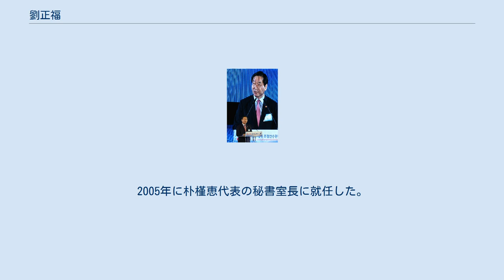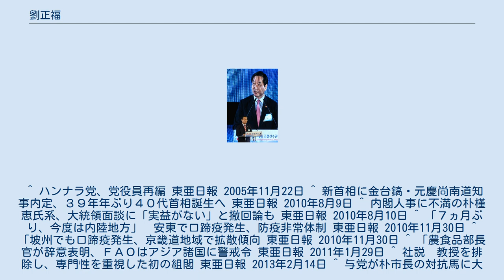劉正福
劉 正福（ユ・ジョンボク、1957年6月16日 - ）は、大韓民国の政治家。
59代農林水産食品部長官、13代安全行政部長官長官、仁川広域市長（民選6期）などを歴任。
17代・18代・19代国会議員。
朴槿恵の最側近とされる。
 1979年に行政高等考試に合格する。
1981年に学士士官第1期として少尉に任官され、1984年に中尉で満期除隊した。
 1995年に行われた、第1回全国同時地方選挙で金浦郡守に立候補し当選。
第2回全国同時地方選挙では郡から市に昇格した金浦市長選挙に、新政治国民会議候補として立候補し当選した。
第3回全国同時地方選挙で落選。
 2004年4月に行われた、第17代総選挙で金浦市選挙区からハンナラ党候補として出馬し、当選した。
2005年に朴槿恵代表の秘書室長に就任した。
朴槿恵からの信頼が厚く、新朴槿恵派とされる。
 2008年4月に行われた、第18代総選挙で再選。
2010年8月に李明博大統領が行った内閣改造で、農林水産食品部長官に新朴系として唯一、指名された。
この偏った人事は新朴系に不利となり、多くの批判が出たが、事前に大統領から朴槿恵に相談があったとの意見もあった。
同年11月には、慶尚北道安東市、京畿道楊州市・坡州市などで口蹄疫が発生し、防疫対策を指揮した。
国連食糧農業機関にここ半世紀で最悪と言われるなど批判を浴びた口蹄疫問題の責任をとり、2011年1月に問題が解決してから辞職すると宣言し、6月に辞職した。
 2012年4月に行われた、第19代総選挙でセヌリ党から立候補し、当選した。
2013年2月に朴槿恵が大統領に当選すると、安全行政部長官として入閣した。
2014年5月に行われた第6回全国同時地方選挙で当初京畿道知事候補に取り沙汰れたが、議員辞職して仁川広域市長選に立候補した。
現職の宋永吉に勝ち、当選した。
同年9月に仁川市で開催された、2014年アジア競技大会に大会組織委員会副委員長として参加した。
また、閉会式に出席するために訪韓した、北朝鮮の黄炳瑞朝鮮人民軍総政治局長などの幹部と会談した。
大会終了後には、大会の為のインフラ整備などにより13兆ウォンまで増えた負債の穴埋めの為、競技場を売却した。
2017年に中国で開かれた、ボアオ・アジア・フォーラムにTHAADミサイル配備問題で中韓関係が悪化している中、韓国公職者で唯一招待された。
 2018年5月に行われた第7回全国同時地方選挙で自由韓国党から出馬するが、共に民主党候補の朴南春に敗れ落選した。
 ^ ハンナラ党、党役員再編 東亜日報 2005年11月22日 ^ 新首相に金台鎬・元慶尚南道知事内定、３９年年ぶり４０代首相誕生へ 東亜日報 2010年8月9日 ^ 内閣人事に不満の朴槿恵氏系、大統領面談に「実益がない」と撤回論も 東亜日報 2010年8月10日 ^ 「７ヵ月ぶり、今度は内陸地方」　安東で口蹄疫発生、防疫非常体制 東亜日報 2010年11月30日 ^ 「坡州でも口蹄疫発生、京畿道地域で拡散傾向 東亜日報 2010年11月30日 ^ 「農食品部長官が辞意表明、ＦＡＯはアジア諸国に警戒令 東亜日報 2011年1月29日 ^ 社説　教授を排除し、専門性を重視した初の組閣 東亜日報 2013年2月14日 ^ 与党が朴市長の対抗馬に大物擁立か、来年のソウル市長選控え早くも下馬評 東亜日報 2013年8月8日 ^ 統一地方選は「ドロー」　逆風受けるも与党善戦＝韓国 聯合ニュース 2014年6月5日 ^ ‹南北仁川会談›北軍総政治局長「劉正福仁川市長同志、今後も会いましょう 中央日報 2014年10月6日 ^ 「仁川の負債１３兆ウォン苦痛…アジア競技大会の競技場４カ所売却へ」（２） 中央日報 2015年1月15日 ^ 中国、国際行事招待リストから韓国長官を突然削除 東亜日報 2017年3月6日 ^ 与党、１７の広域団体首長候補の選定を終了 東亜日報 2018年4月13日